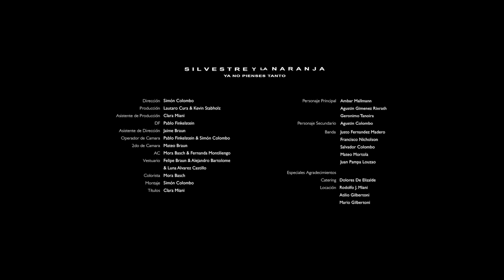Silvestre y La Naranja - Ya No Pienses Tanto (Video Oficial)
"Ya No Pienses Tanto", dirigido por Simón Colombo.

Primer adelanto de "Laguna" (2016).